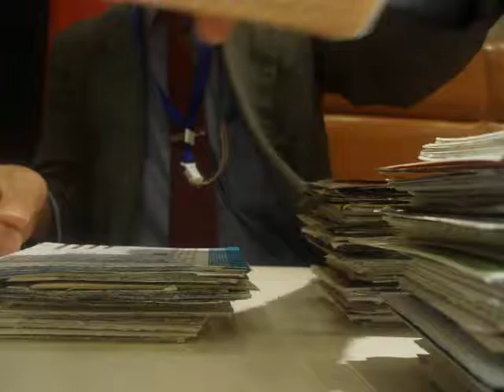GEDC1519 2016.10.10 からだの科学 難病 日本評論社 マック